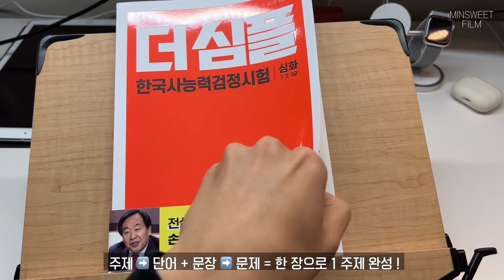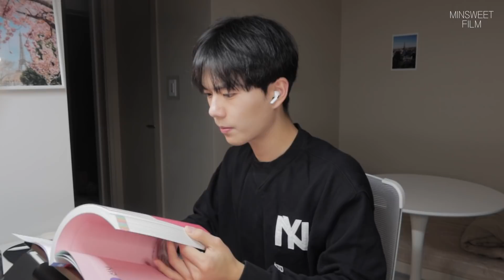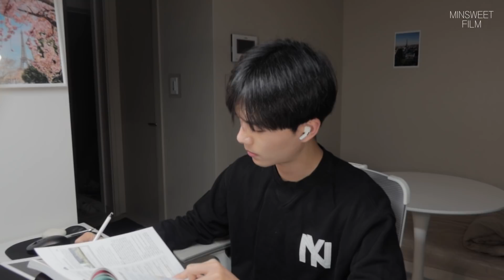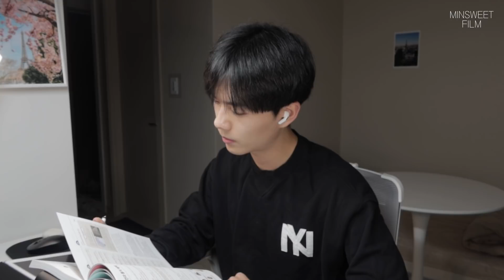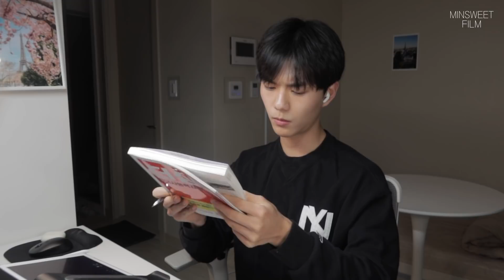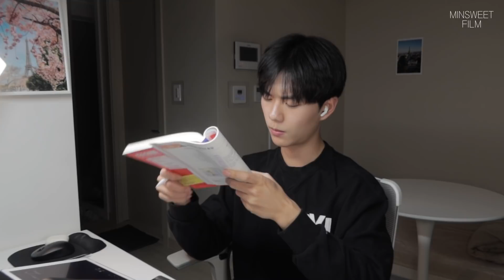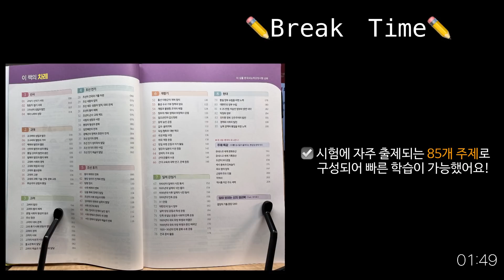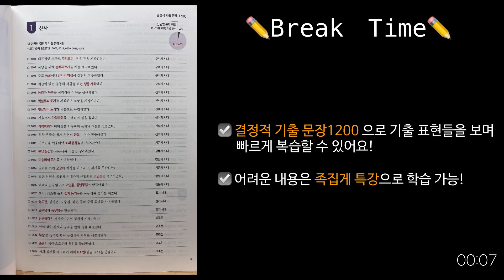[Korean student Study with me] 서울시립대생 스터디윗미 | 집에서 같이 공부해요! | STUDY ASMR | 백색소음 ASMR | 3 Hours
3시간 동안 저랑 같이 열심히 공부해요!
이번 영상에서도 쉬는 시간을 중간에 넣어보았어요.
오늘도 파이팅 :)

Study with me 3 hours at school library!
This video has three break times, 5 minutes !

- 메가스터디북스 '더 심플 한능검' 구매 링크

📷📱 TECH
ETG - 002
Lumafusion